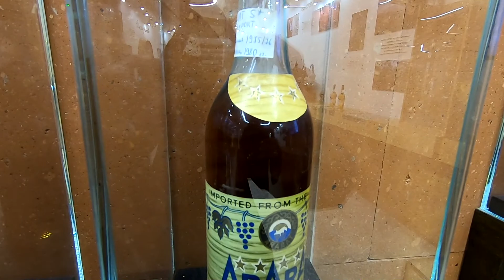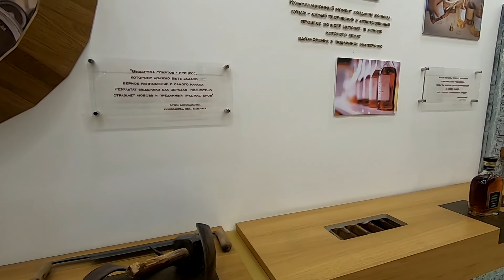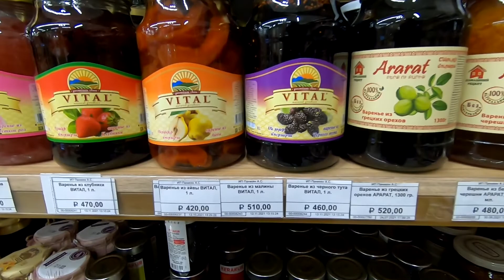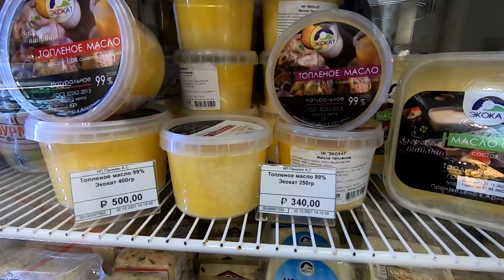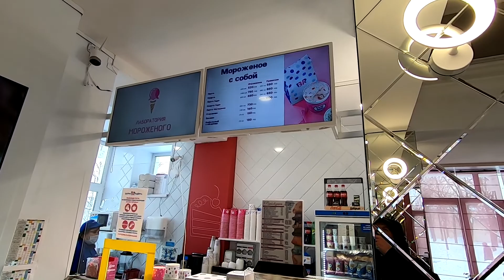ВДНХ зимой, Армения на ВДНХ, кафе на ВДНХ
Вднх зимой - это любимое место для прогулок москвичей, а также путешественников  со всей нашей необъятной России и иностранцев.
Зайдём в павильон Армения, покажу, что здесь интересного можно продегустировать и купить.Так же зайдём в кафе "Дельфин"